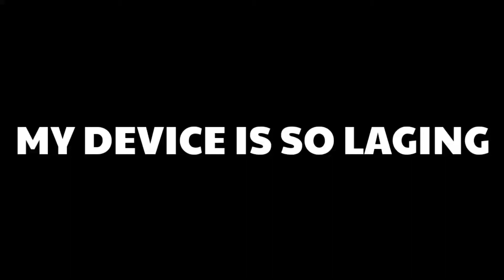PUBG LITE MONTAGE || STOP ME IF U CAN👿